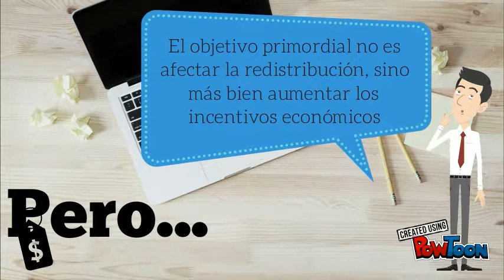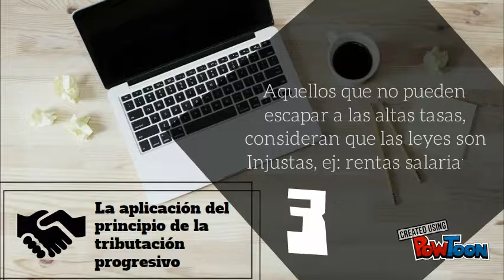las cuatro estrategias, de Misael Pastrana Borrero